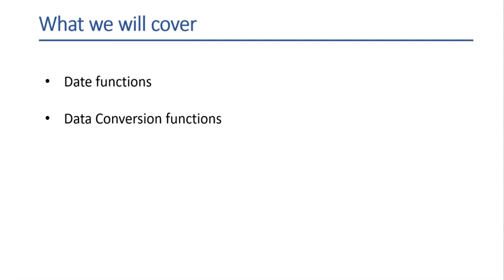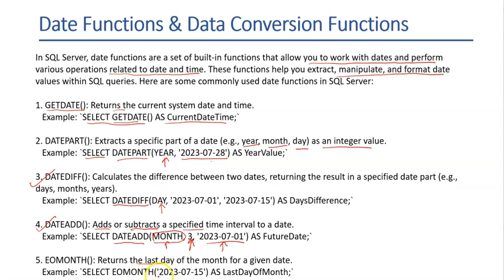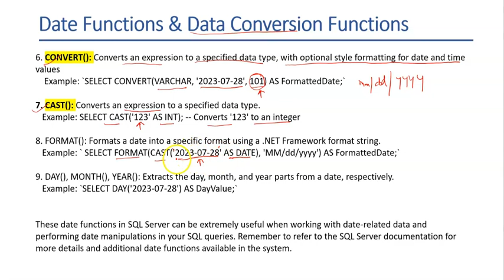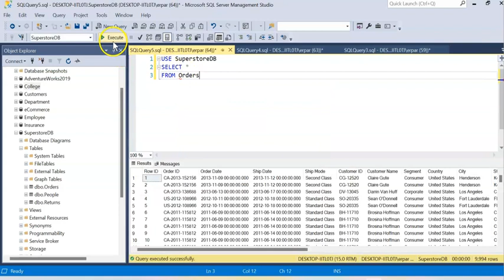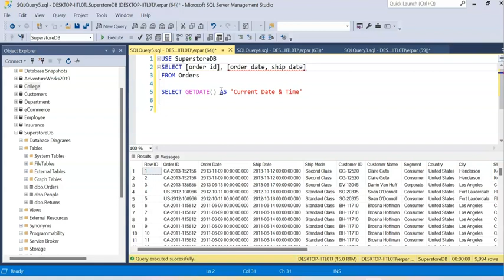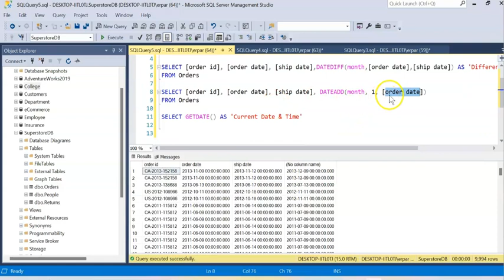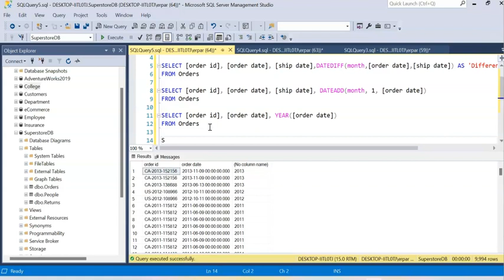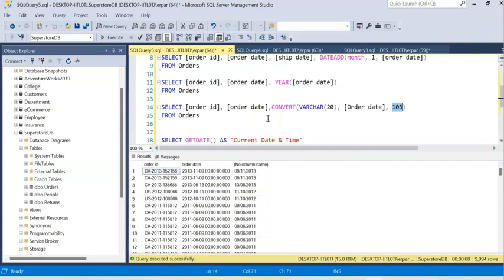Date Functions & Data Conversion Made Easy in SQL (in Hindi)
In this video we’ll walk you through the date functions in SQL.
In SQL Server, date functions are a set of built-in functions that allow you to work with dates and perform various operations related to date and time. These functions help you extract, manipulate, and format date values within SQL queries.

Popular date functions are:
GETDATE()
DATEPART()
DATEDIFF()
DATEADD()
DAY(), MONTH(), YEAR()

We will also cover Data Conversion functions which are Convert() and Cast()